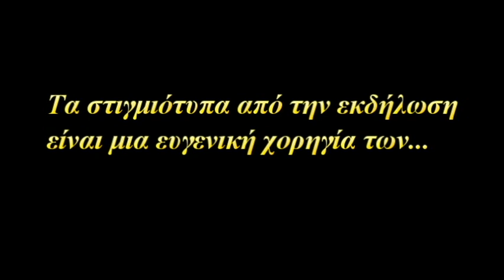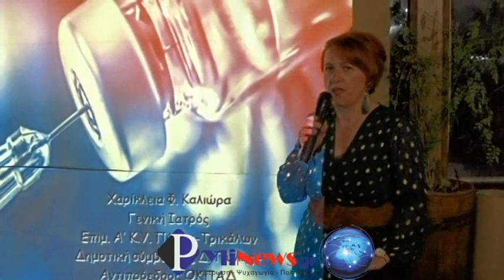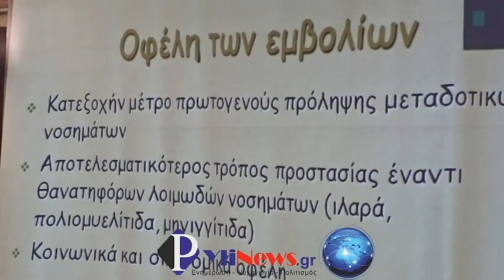"Η σημασία του εμβολιασμού". Σύλλογος Γυναικών Αγ. Βησσαρίωνα-ΟΚΠΑΔ Πύλης. 24/11/2019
Εκδήλωση για την σημασία του εμβολιασμού